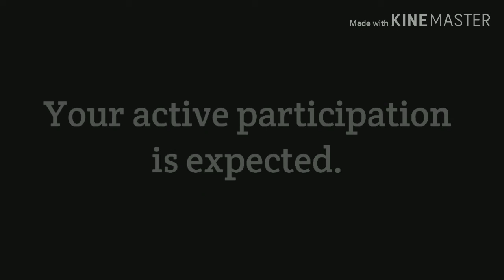"ವೈವಿಧ್ಯಂ- ಕಲಾ ಪರ್ವ" 2k20 PROMO Video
"ವೈವಿಧ್ಯಂ- ಕಲಾ ಪರ್ವ" 2k20 on 25th & 26th of this month.

Let your talents speak for itself. We welcome everyone to this festival of variety of culture & tradition through the talents of students.